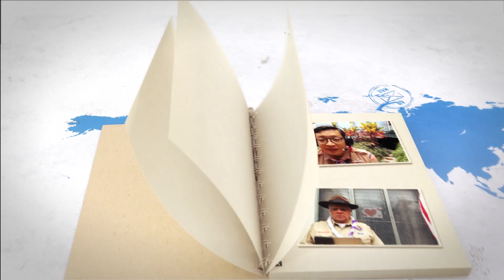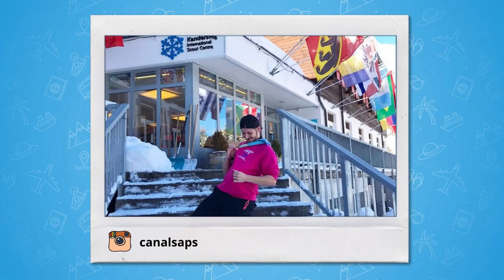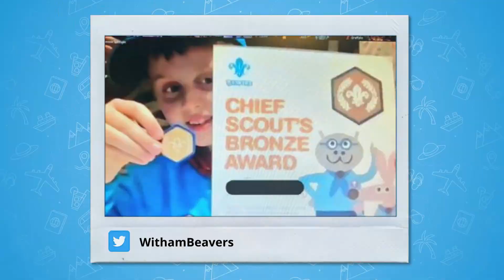SCOUTADELIC | Episode LXXIII - The Summit In The Rye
Mike virtually visits the Summit Bechtel Reserve, USA, where the World Scout Jamboree was held last time. Not only does he get to go on a fun fact around the site, but he meets Kevin, an Eagle Scout, who teaches him an amazing skill for climbing, as well as the first of a new battle of Host v Co-Host. Who will start the year with a bang?

Support Scoutadelic! Give a little tip to Scoutadelic as much as a price of a coffee

00:00 Teaser & Titles
00:44 Intro by Mike
01:52 Meet our Co-Host
03:17 Learning Figure of Eight on a Bight knot
12:30 Your Adventures
13:29 Fifteen Fantastical Facts
19:12 Host v Co-Host
25:21 The End